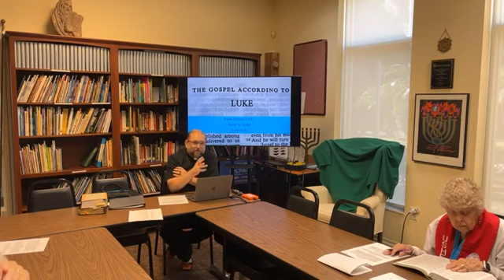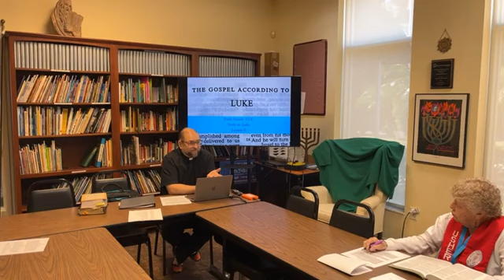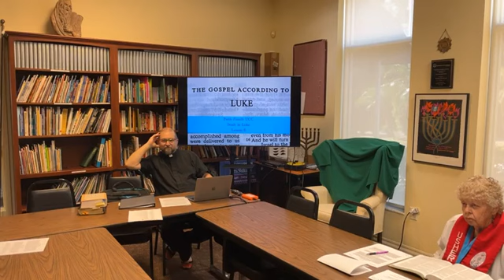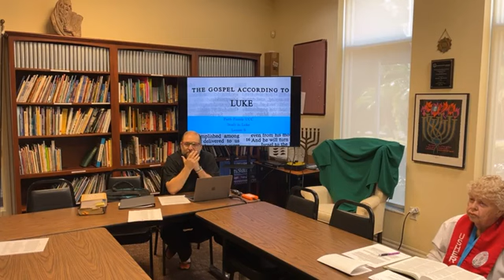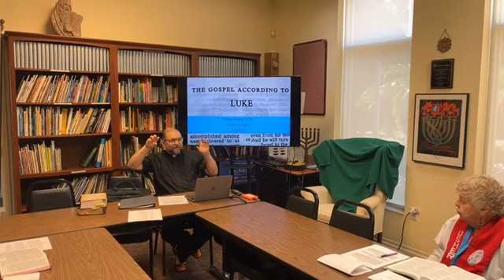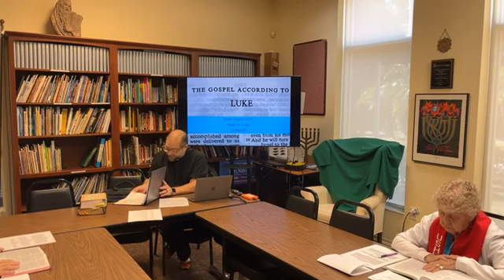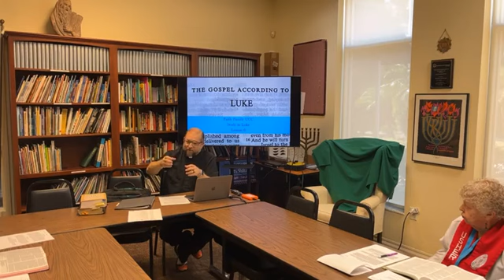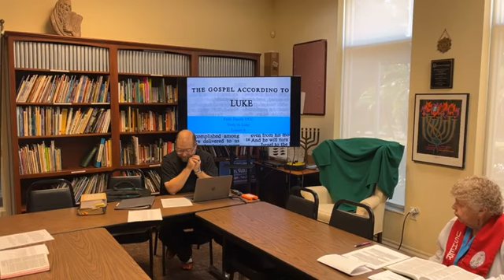Faith Family UCC Study in Luke Lesson 6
Luke Ch 9:10-20